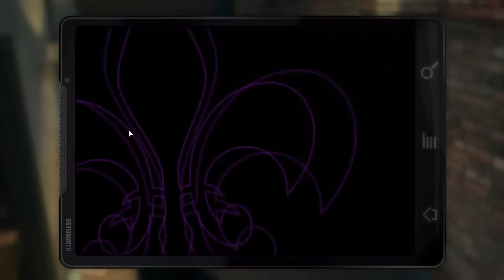Saints Row: The Third - Part 6: Power Hour, The Takeover.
Sonny Psydup plays the leader of the Saints and runs the prosperous gang into the ground.

• Skype: Sonny.Psydup